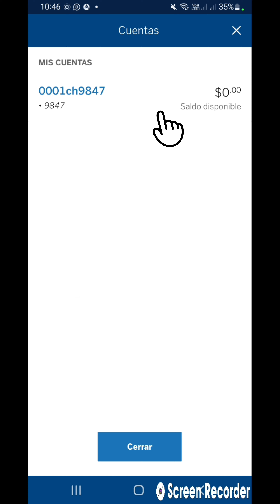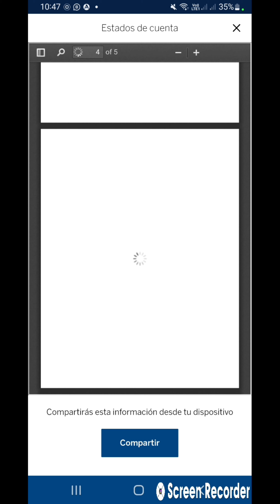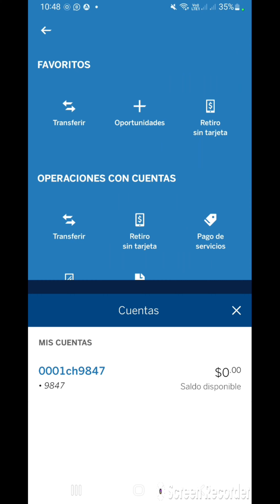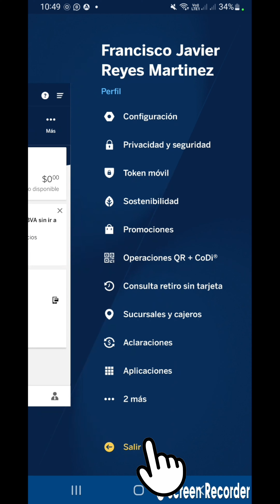¿Cómo Bajar Estado de Cuenta Bancomer? (2023)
En Élite Empresarial tramitamos créditos para empleados de gobierno y para Jubilados o Pensionados de IMSS, ISSSTE, PEMEX, CFE, seguramente tenemos la mejor opción para ti, solamente mándanos un WhatsApp y te daremos la mejor asesoría...
*Créditos Agencia ÉLITE Empresarial:
(GANA INGRESOS EXTRA SIN DEJAR TU ACTIVIDAD ACTUAL) TE DIGO COMO.